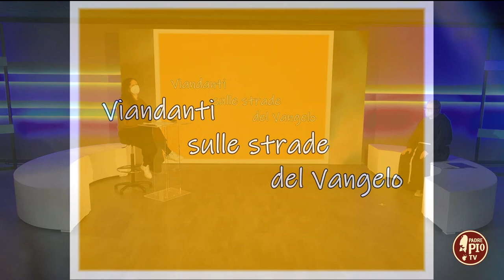Un viaggio in Africa, tra bellezza e ferite (Viandanti sulle strade del Vangelo 7 febbraio 2022)